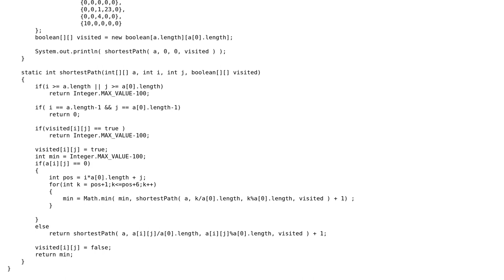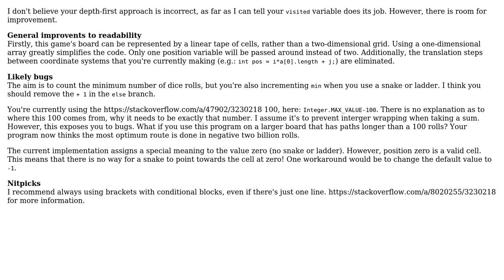Code Review: Snakes and Ladders using a magic die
With thanks & praise to God, and with thanks to the many people who have made this project possible! | Content (except music & images) licensed under CC BY-SA | Music | Images & others | With thanks to user Reinstate Monica user learningboy user Jamal and the Stack Exchange Network Trademarks are property of their respective owners. You are responsible for your own actions.